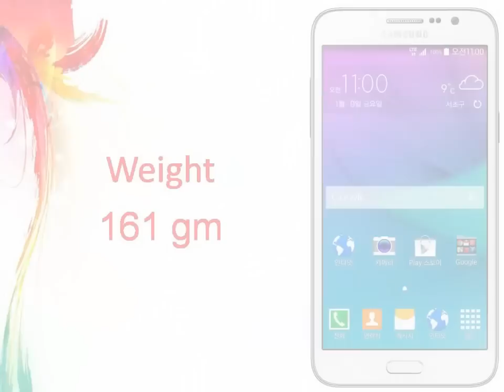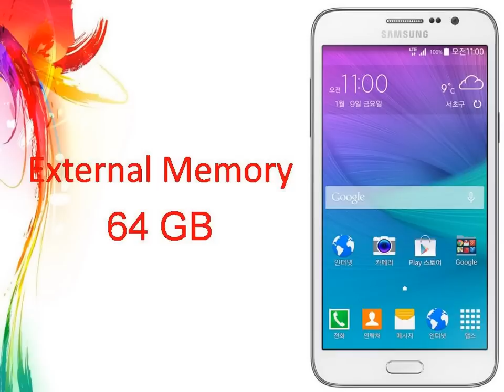Samsung Galaxy Grand Max Specs & Features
Samsung Galaxy Grand Max - Full phone specifications
Samsung Galaxy Grand Max Android smartphone. Announced 2015, January. Features 3G, 5.25″ IPS LCD capacitive touchscreen, 13 MP camera, Wi-Fi, GPS, ...

Samsung Galaxy Grand Max launches in South Korea, Galaxy A7 to debut in Malaysia
Android Authority‎ - 4 hours ago
Samsung has launched its Galaxy Grand Max smartphone in South Korea and looks set to ...
Selfie-centered Samsung Grand Max unveiled in Korea
Samsung Galaxy Grand Max With 4G LTE, 5-Megapixel Front Camera Launched
More news for Samsung Galaxy Grand Max
Samsung Galaxy Grand Max - NDTV Gadgets
Samsung Galaxy Grand Max smartphone with 5.25-inch 720x1280 display powered by 1.2GHz processor alongside 1.5GB RAM and 13-megapixel rear camera ...
Samsung Galaxy Grand Max With 4G LTE, 5-Megapixel ...
13 hours ago - Samsung has launched a new mid-range smartphone, the Galaxy Grand Max, in Korea. The smartphone had been spotted late last month.
Samsung Galaxy Grand Max - Full Phone Specifications, Price
FoneArena.com : Samsung Galaxy Grand Max phone specs information price.
15 hours ago - A mid-range smartphone at best, the Galaxy Grand Max costs less than $300 in Samsung's home country. We don't know if the handset will be ...
Samsung Galaxy Grand Max specs - Phone Arena
1 day ago - The new Galaxy Grand Max runs Android KitKat, sports a 5.25-inch display with 720 x 1280 pixels, and is powered by a 1.2 GHz quad-core ...
Samsung Galaxy Grand Max goes official in South Korea ...
10 hours ago - A new Samsung phone has been made official in South Korea today, the Galaxy Grand Max, something we recently confirmed ...
Images for Samsung Galaxy Grand MaxReport images
Image result for Samsung Galaxy Grand Max
Image result for Samsung Galaxy Grand Max13 hours ago
More images for Samsung Galaxy Grand Max
Samsung launches Galaxy Grand Max in South Korea ...
9 hours ago - Samsung's not done launching mobiles this week. After launching the Galaxy E5 and E7 in India, the manufacturer has now announced the ...
Searches related to Samsung Galaxy Grand Max
samsung galaxy grand neo
samsung galaxy price list
harga samsung galaxy